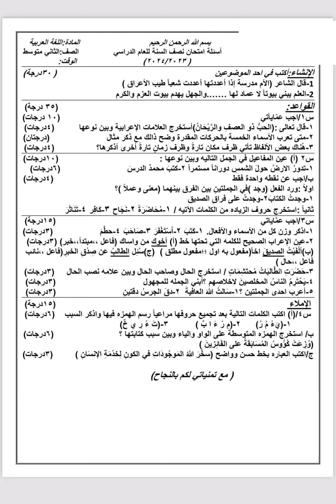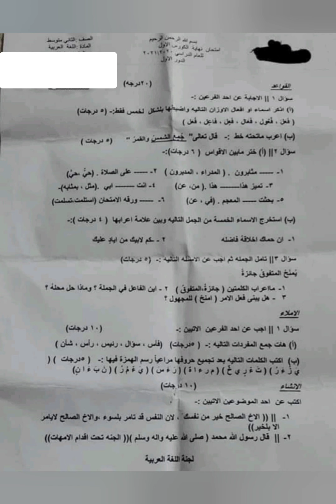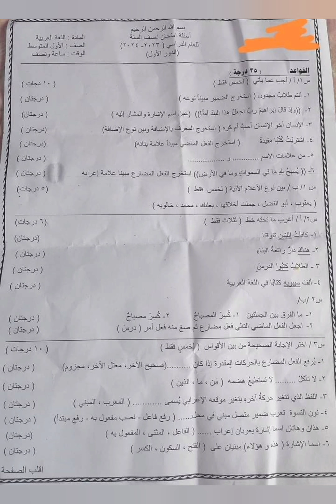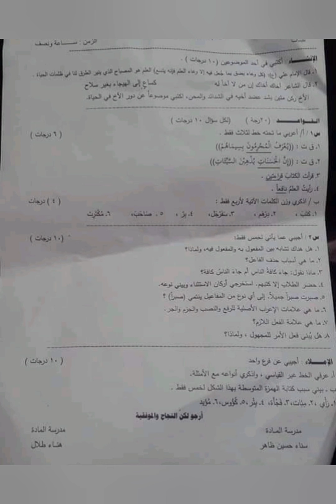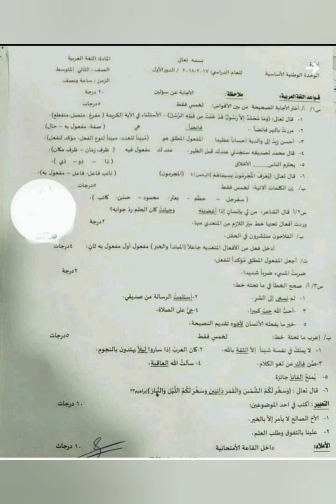نماذج اسئلة مهمة جدا 💥💥نصف السنة لغة عربية ثاني متوسط 💥